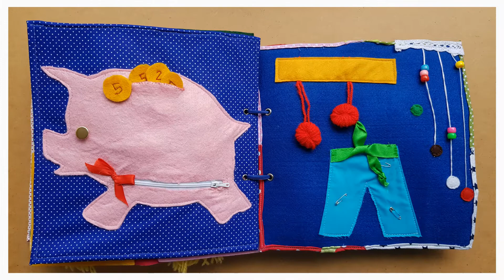2 GZ TO JE TO! dodatna prezentacija